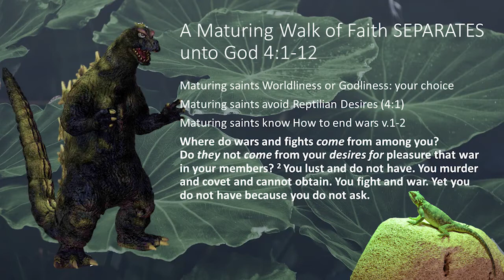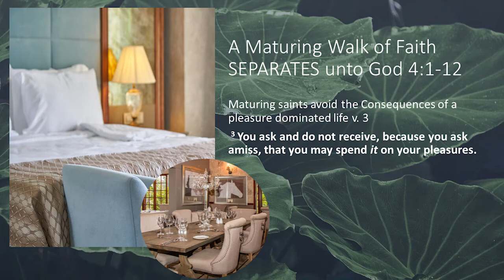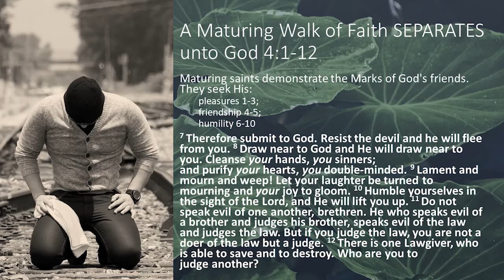EARTH-DWELLERS vs. CITIZENS OF HEAVEN--A Maturing Walk of Faith Separates Unto God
From ACL-10 - 1st Church of Jerusalem (970727AM)